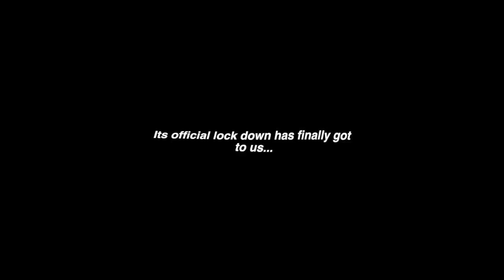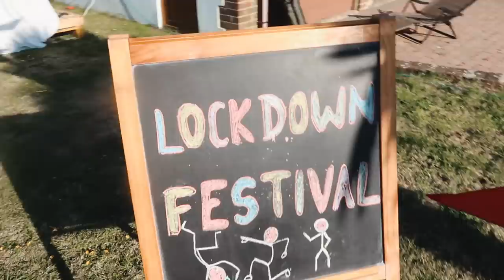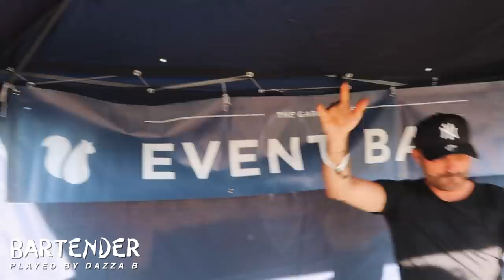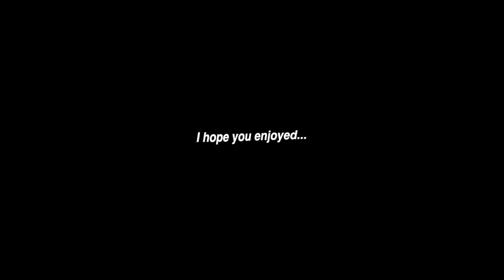I threw a MUSIC FESTIVAL in my back garden.. cause everything’s cancelled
I held a festival in my back garden...